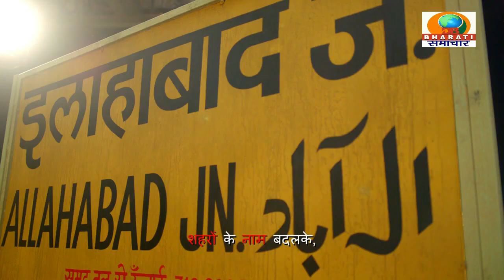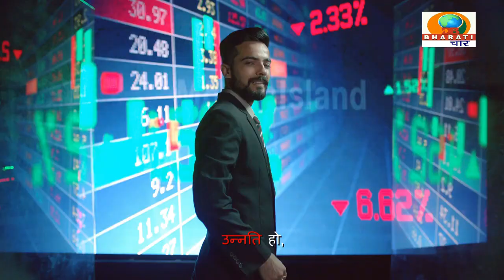अमित शाह ने पक्षिम बंगाल में किया जनसभा को सम्बोधित